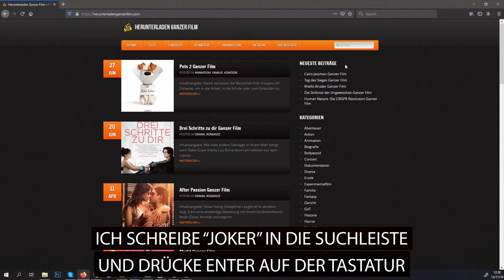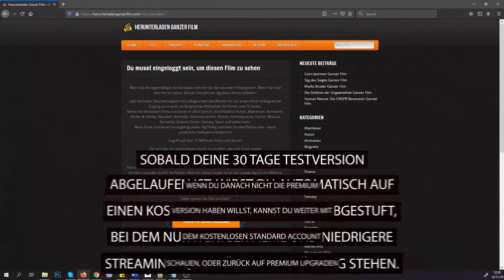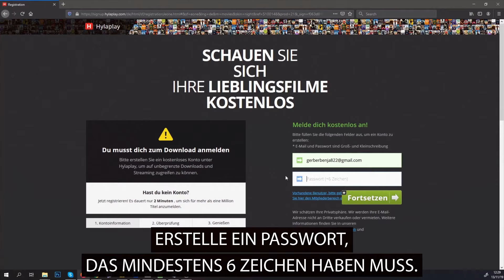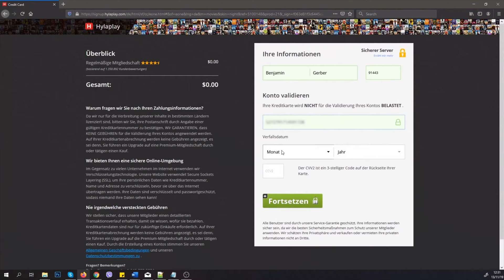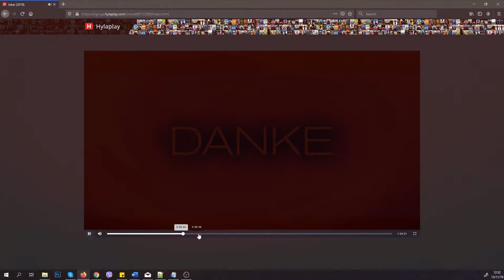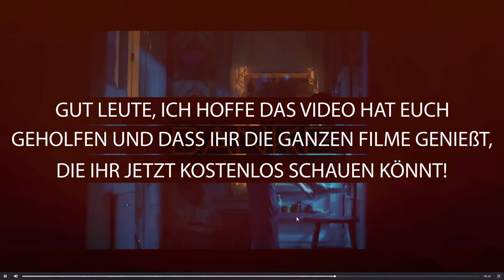Wie downloadet man das Taxi zum Klo Ganzer Film Dolby HQ